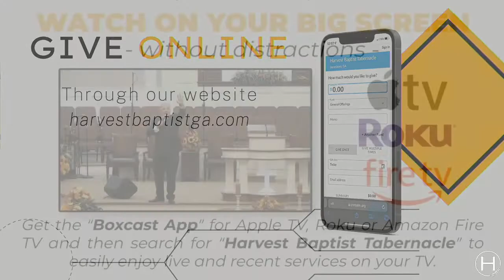9/18/2022 AM - Miracles of Christ in John: Christ Incarnate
Dr. Joe Arthur